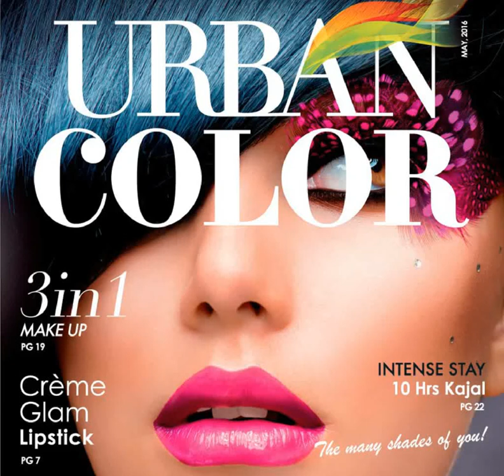White Horse team of "Modi Care" Urban Color - English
We at Modi Care provide best in world class products, pertaining to
1. Home Care
2. Skin Care
3. Urban Color
4. Personal Care
5. Wellness etc.

My MCA registration number is 89688469